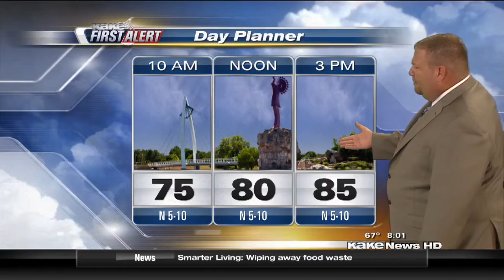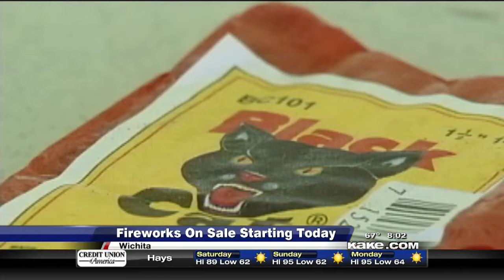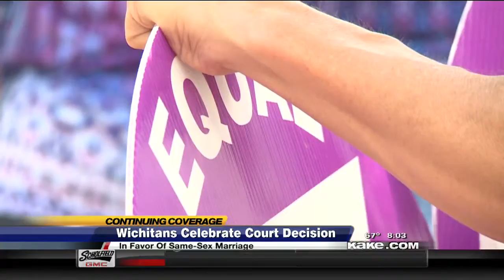GMK Saturday 8am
KAKE's Tanner Swift and Lily Wu